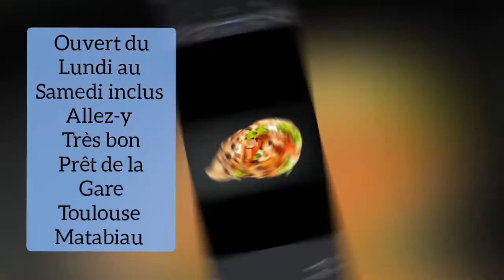Dessert à la Fraise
Vidéo Dessert à la Fraise.
[On leurs rappellera que boire du Coca-Cola et manger des Fraise c'est bien et le soda n'est pas une boisson alcoolisé et les fraises viennent de la Mairie].